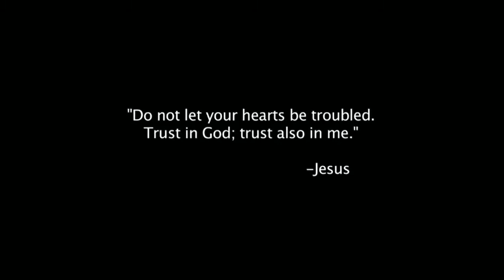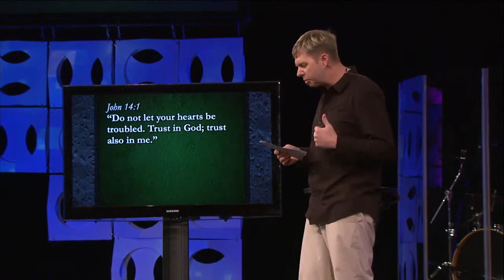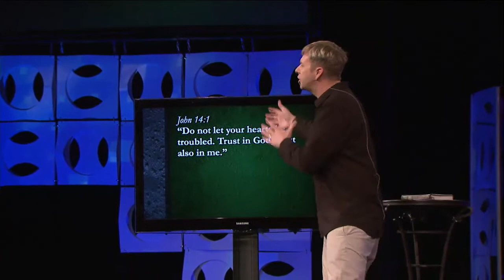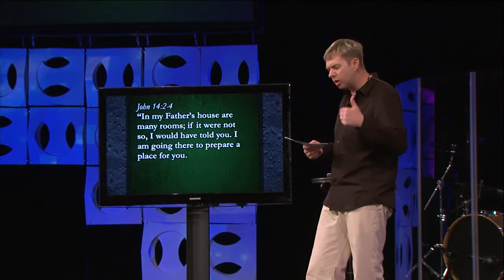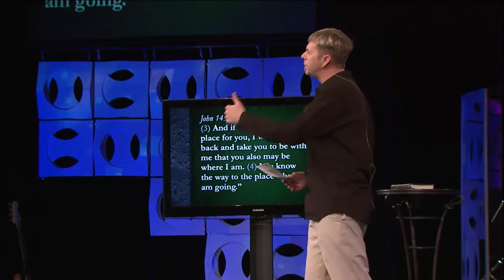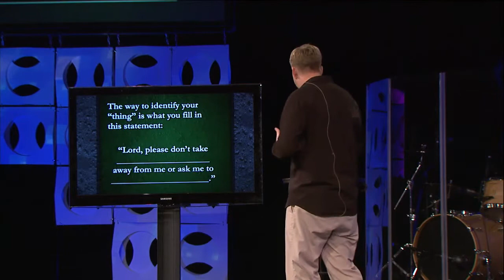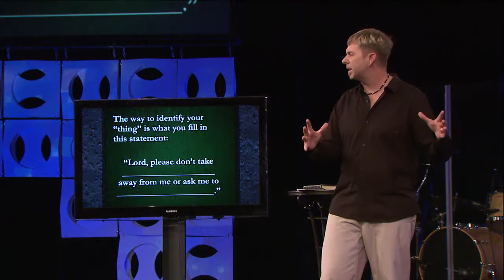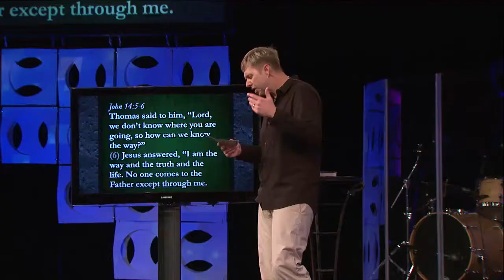Trust Fund Week 1